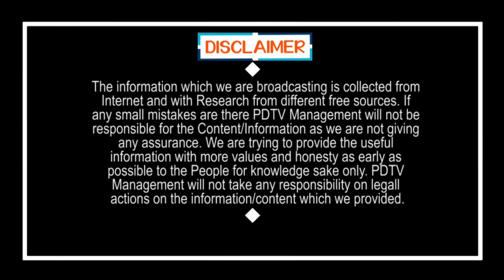Public Vs Police | Lock Down Rules | పాపం పోలీసుల కష్టాలు అన్నీ ఇన్నీ కావు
పాపం పోలీసుల కష్టాలు అన్నీ ఇన్నీ కావు | Public Vs Police | Lock Down Rules | PDTV News